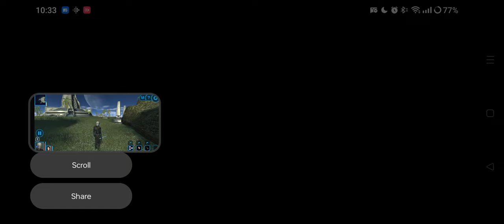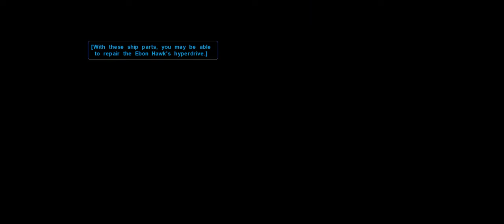Star Wars KOTOR 1 Scout/Sentinel - Unknown World Part 2/2 (Gameplay)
Fully embracing my true identity of Revan, final lightsaber upgrades for max effect and oh yeah, disabling the shield to get to the Star Forge...

...which, now that I think of it, feels like a Stargate SG-1 episode where the shield was there to keep the Rakata from evolving too much again to disable the disruptor field, get back to the Star Forge and rebuild the Infinite Empire.
More information about this gameplay --